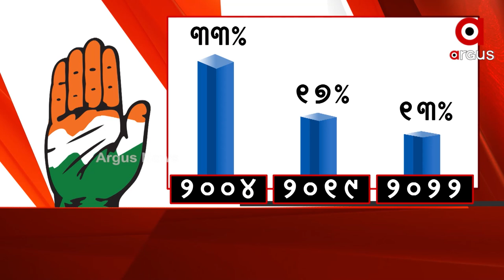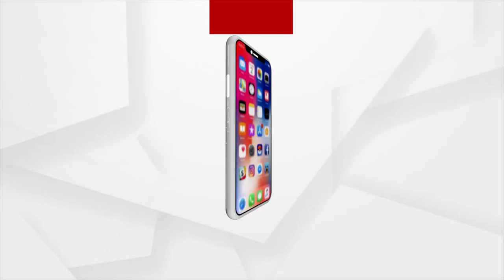କଂଗ୍ରେସ ଦଳ ଭିତରେ ପୁଣି ଘମାସାନ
ସୁରଙ୍କ ପରେ ଆଉ ଜଣେ ନେତା ମୁହଁ ଖୋଲି କହିଛନ୍ତି ବିଜେଡି ଚାହୁଁଛି ଦୁର୍ବଳ ପିସିସି ସଭାପତି !
ବହୁ ଦିନ ଧରି କଂଗ୍ରେସ ରାଜନୀତିରୁ ଦୂରରେ ଥିବା ନେତାଙ୍କୁ  ସଭାପତି କରିବାକୁ  ବିଜେଡିର ଲବି କଥା କହି ପୁଣି କମ୍ପନ ସୃଷ୍ଟି କରିଛନ୍ତି ଅଶୋକ ସାମଲ। ଏପଟେ ଦୋଛକିରେ ଥିବା ରାଜ୍ୟ କଂଗ୍ରେସର ସଭାପତି  ଆଜି ପୁଣି କହିଛନ୍ତି ଶିଘ୍ର ପିସିସି ପରିବର୍ତ୍ତନ ହେଉ